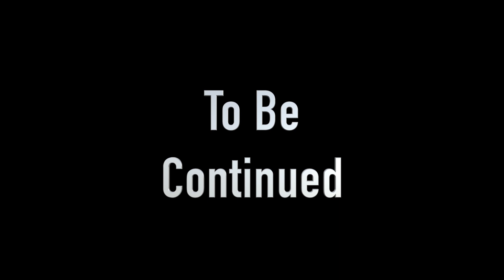NBA 2K17 The Prelude Game #1 - She Might Be the One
Background music @Hellavation

Logitech HD WebCam C525:

M-Audio Vocal Studio Digital Recording Bundle and USB Condenser Microphone:

Elgato Game Capture HD: